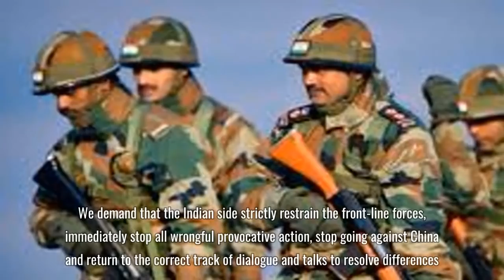20 Indian soldiers killed in border clashes with China - Abcs News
The Indian army said that 20 of its soldiers were killed in clashes with Chinese troops at a disputed border site, in a major escalation of a weeks-long standoff in the western Himalayas.